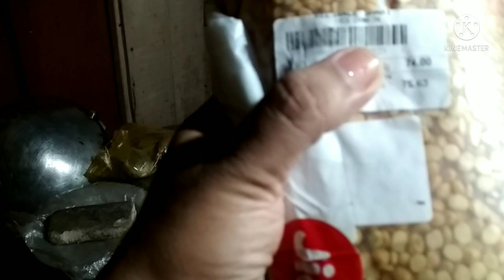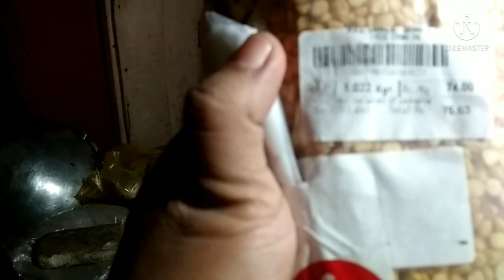YOUTUBE এ vedio দেওয়ার জন্য একটা নতুন জিনিস কিনলাম,,,,